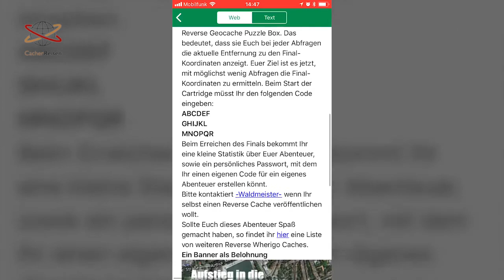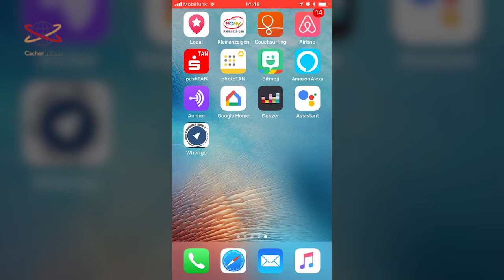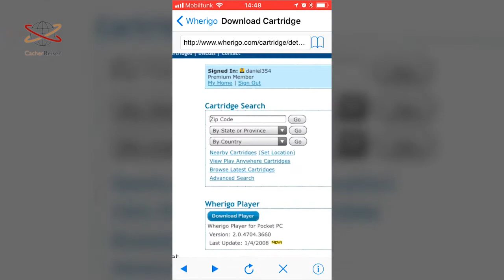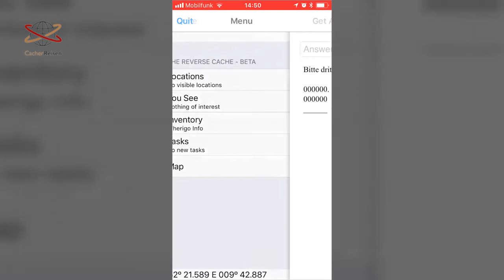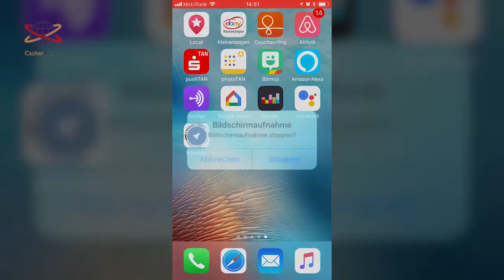Wie logge ich einen Wherigo Geocache?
Wherigo (gesprochen "where I go") sind eine nicht ganz so häufige Geocaching Kategorie. Wherigos sind eine Art ortsbasierte Computerspiele für draußen. Sie werden auf dem Smartphone oder GPS Gerät gespielt. Die Spieler agieren dabei mit virtuellen Gegenständen, Orten, Personen und Aktionen. Es ist möglich, Text-, Audio- und Videodateien im Spiel unterzubringen. Um solche Caches zu absolvieren, reicht die Geocaching App nicht aus. Es wird eine weitere App benötigt, die Wherigo-App. Hier der Link:

Das Video zeigt, wie es mit dem Iphone funktioniert.